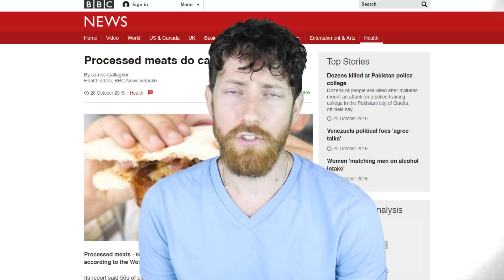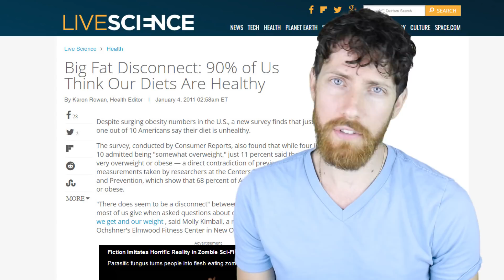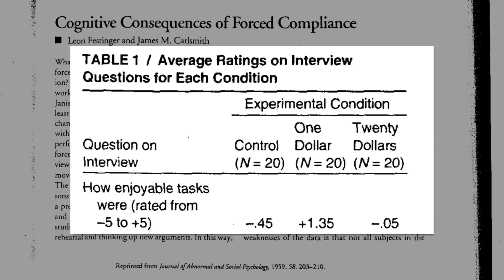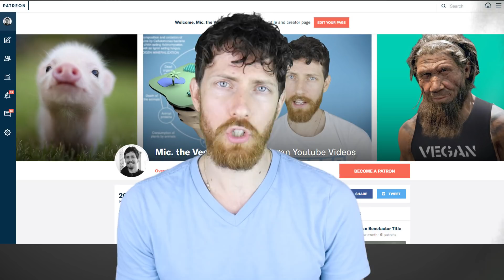Cognitive Dissonance and Diet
A look at the inconsistencies between our dietary beliefs and behaviors and the mechanisms used to function with those paradoxes.